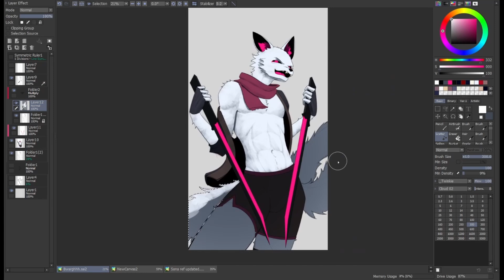My woes of creating